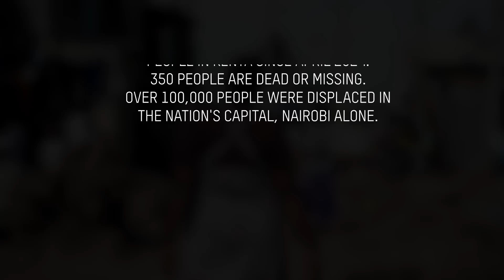Coming to the aid of city's flood-impacted families - Oxfam and MUYI's humanitarianism in Mukuru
The recently witnessed heavy rains between March and May 2024 across Nairobi resulted in a near full-grown humanitarian need. An estimated 150,000 people were affected, and over 20,000 families displaced by the unprecedented downpour according to the National Disaster Operations Centre - majority living in the informal settlements. More than 200 people were estimated to have lost their lives. Oxfam responded to the worst-hit households in Mathari, Kayole, Mukuru and Korogocho with cash the multipurpose cash assistance and other non-food items to help cope with the related shocks.

Follow Alice's story of hope and community support in the aftermath of the flood.